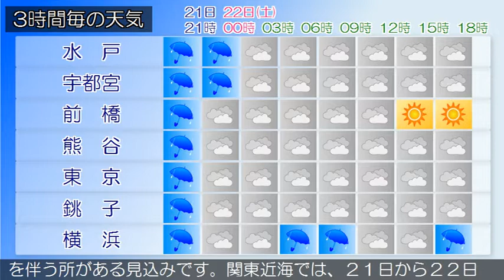2018/09/21 関東地方の天気予報 夕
伊豆諸島北部では、２２日昼前まで土砂災害に注意してください。伊豆諸島南部では２２日夕方まで、伊豆諸島北部では２２日未明から２２日昼前まで、落雷に注意してください。前線が、華中から西日本を通って、日本の東にのびています。関東の東海上には前線上の低気圧があって、ゆっくり北東へ進んでいます。関東甲信地方は、雨となっています。２１日は、前線や低気圧の影響で雨でしょう。夜には次第に曇りとなる所がある見込みです。伊豆諸島では、雷を伴う所があるでしょう。２２日は、前線が伊豆諸島付近に停滞し、別の低気圧が日本海を北東へ進むため、曇りで雨の降る所があるでしょう。伊豆諸島では、雷を伴う所がある見込みです。関東近海では、２１日から２２日にかけて、うねりを伴って波が高い見込みです。船舶は高波に注意してください。